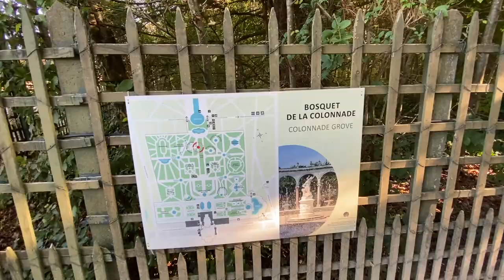[Jardin de Versailles / 베르사유 정원] La Colonnade / 대기둥의 분수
파리에서 남서쪽 22km에 위치한 유럽 최고의 궁전 -베르사유 궁전
그리고 800헥타르에 달하는 베르사유 정원
앙드레 르 노트르가 설계한 세계 최고의 정원을
파리지기와 함께 구석 구석을 함께 걷죠~

Date : 2021/10/11
RER C : Gare de Versailles Château Rive Gauche

감사합니다.